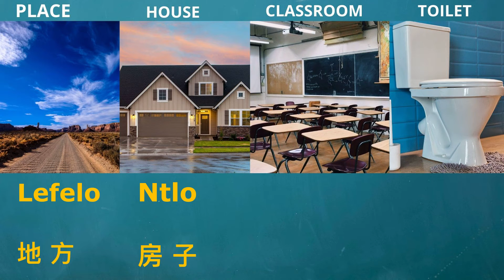Nan Hua Sepedi Course:Lesson 23 Different Places ( 1) 南华南非语课堂 第二十三课:不同的地方 (1)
learn Chinese and African culture&arts. Through our teaching course(drum/performance/Mandarin Chinese...), you can find the stepping stone for getting into the arts field and achieved your dream as a performer and get more opportunity of your life .
視頻主要致力於中華及非洲藝術及文化的學習和表演。通過中華鼓藝,藝術表演,中文之教學，為更多非洲青年及孩童搭建学习和成长的平台，為其鑄造成就藝術表演者的夢想階梯。